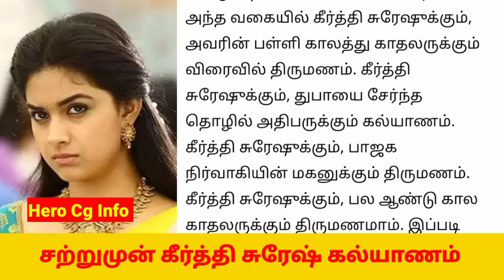சற்றுமுன் கீர்த்தி சுரேஷ் கல்யாணம் தீயாய் பரவும் தகவல் | Hero Cg Info